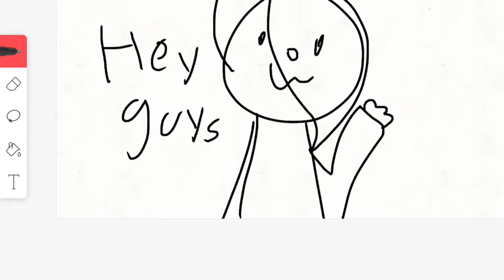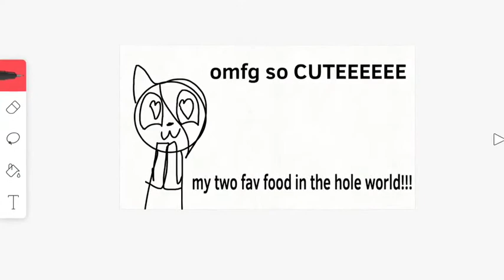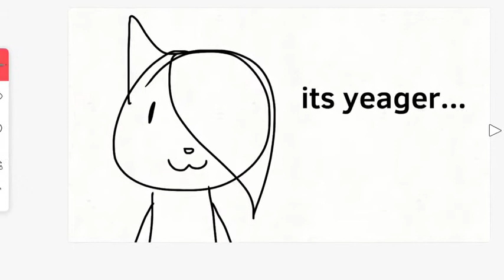Good meme chop (first one xD)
This was made rushed I was in a rush to school so I had to make it snappy QwQ